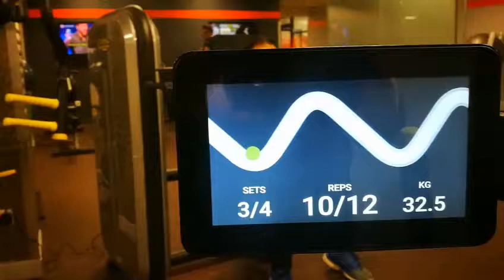Technogym Leg Extension Range of Motion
Call me sad (I am) but I do like the Range of Motion tracker on the Technogym equipment at Glasgow Club.